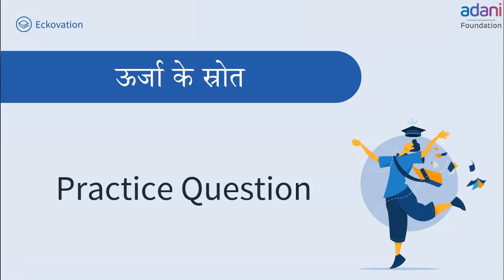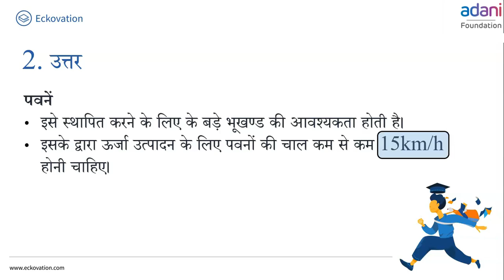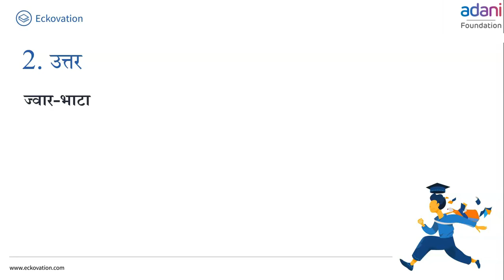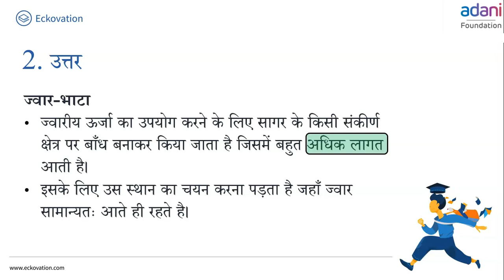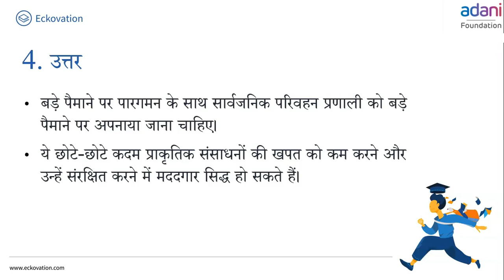ऊर्जा का स्रोत | Source of Energy | Practice Questions | Class 10 | Hindi Medium